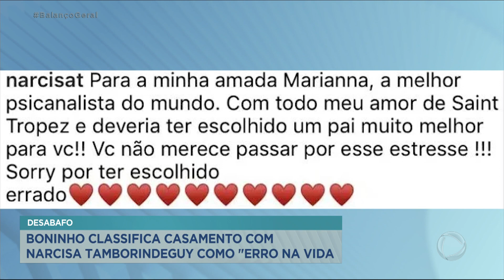Boninho diz que casamento com Narcisa Tamborindeguy foi um erro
Boninho afirmou, em entrevista a Tatá Werneck, que o casamento dele com Narcisa Tamborindeguy foi um erro.  União dos dois durou três anos e eles tiveram uma filha.